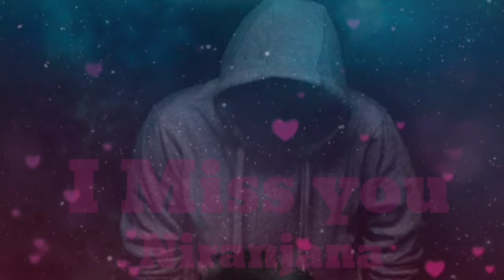Niranjana name sad status.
Status #